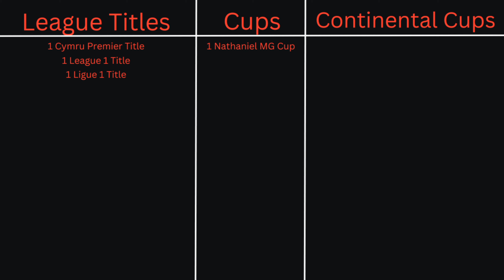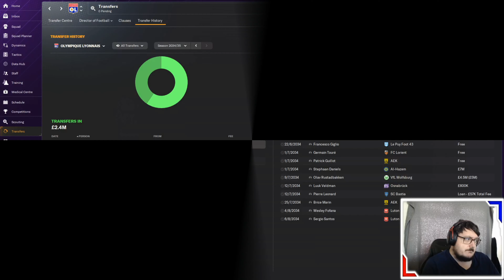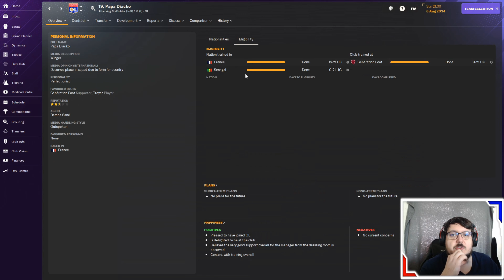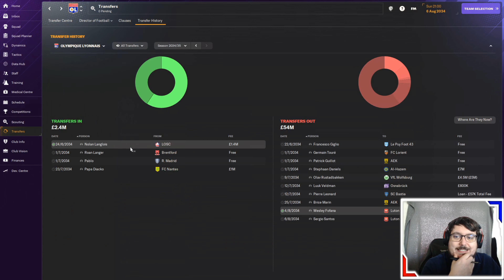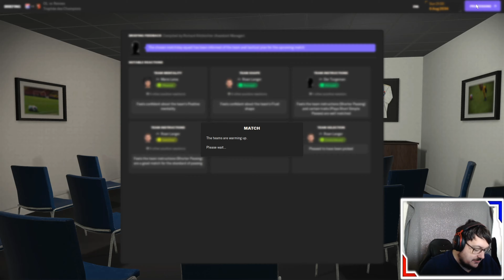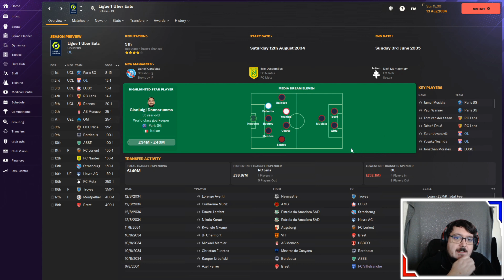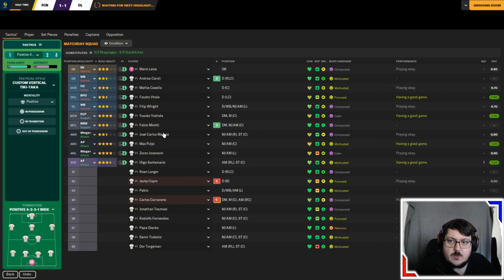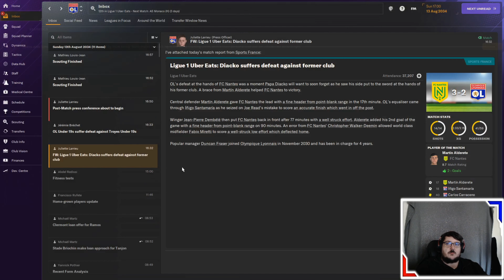The Journeyman Club 4 Episode 41: Still at Lyon